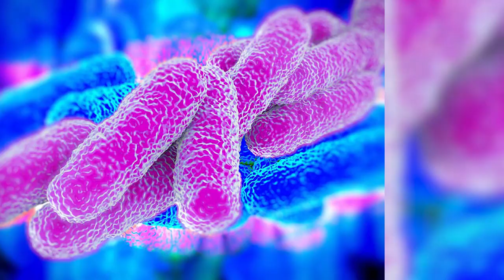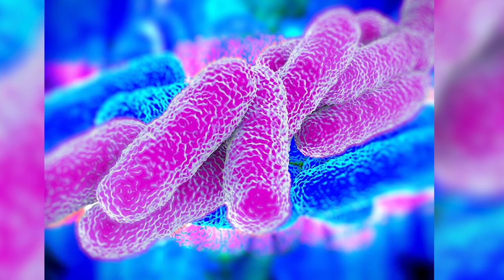Legionella: due casi nell'Aretino. Chiuso un plesso scolastico e uno stadio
E’ stata la sindaca di Marciano della Chiana nell’Aretino, Maria De Palma, a firmare l’ordinanza che decreta la chiusura temporanea del plesso che si trova nella frazione di Cesa, perché da un controllo ordinario sulle tubature sono state rilevate tracce di legionella.
La chiusura si è resa necessaria per la scuola dell’infanzia “Nido Verde” e per scuola primaria “G.Marconi” fino al al 4 ottobre 2024 compreso”.
La chiusura si è resa necessaria per consentire le operazioni di sanificazione.
Nessun caso di legionellosi tra i bambini. Anche gli altri plessi del comune saranno sottoposti ad un controllo nei prossimi giorni.
Un altro caso si è verificato allo stadio di Faella nel comune di Castelfranco Piandiscò. Dalle analisi è emerso che il batterio della legionella era presente e per questo il sindaco Michele Rossi ha emesso un'ordinanza di chiusura che dà anche alla società sportiva che lo ha in gestione il compito di mettere in atto le procedure per la sanificazione. Con i successivi campionamenti, se i valori di presenza del batterio saranno tornati nella norma, la struttura potrà riaprire.